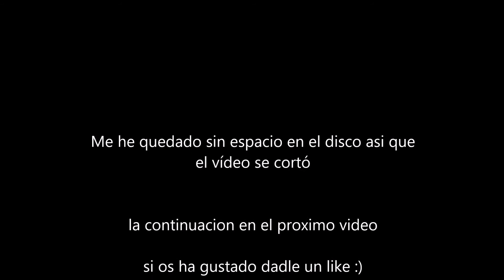EL Vídeo del ECO - Grand Theft Auto IV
GTA 4 es mi GTA favorito. Por eso decidí pasármelo y subirlo en videos para mi canal de youtube DeviantArt